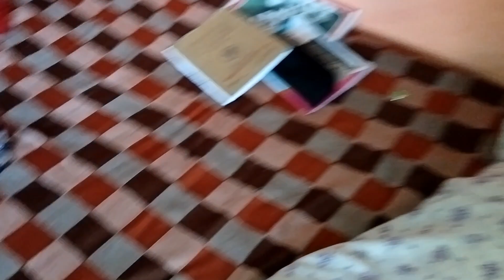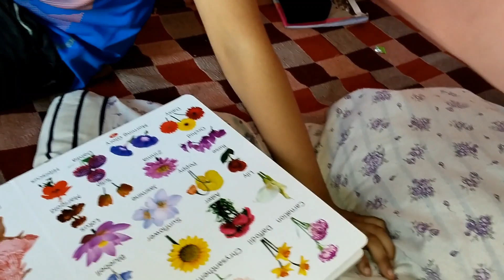जिन्दगी की एक छोटी सी मुस्कान । इन का तो पूरा दिन यही चलता है